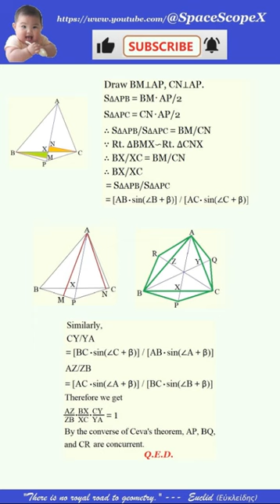SpaceScopeX【GEOMETRY=ГЕОМЕТРИЯ】 Prove AP, BQ, and CR are concurrent.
"There is no royal road to geometry." ---  Euclid (Εὐκλείδης)

"If others would but reflect on mathematical truths as deeply and continuously as I have, they would make my discoveries." --- Carl Friedrich Gauss